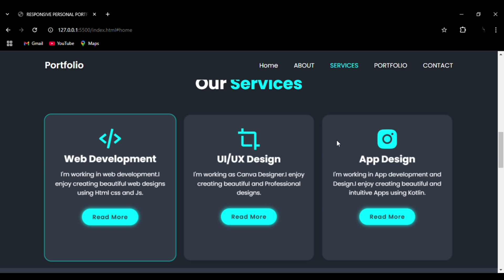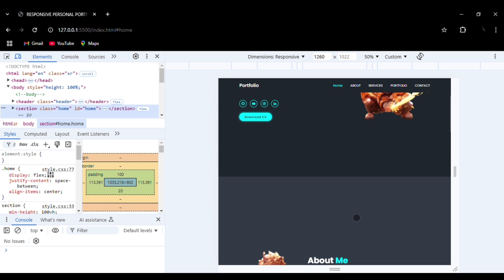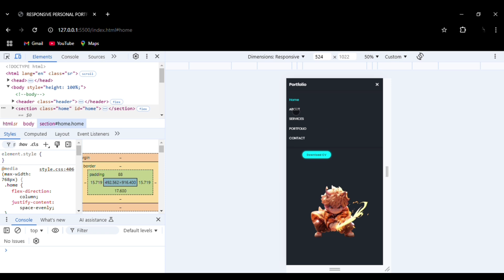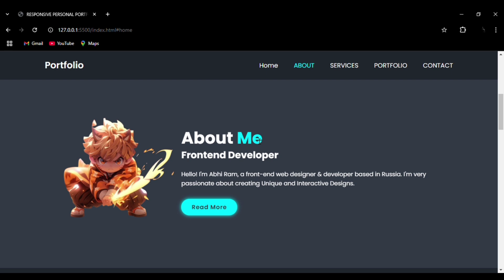How to Create a Responsive Portfolio Website Using html css Js Beginners to Advanced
Ignore:-
how to create portfolio website,
best projects for front end developer portfolio,
portfolio website for freshers,
best portfolio website html css javascript,
best frontend projects with source code,
how to make website responsive,
best frontend projects tutorial,
front end web development full course,
how to master frontend development,
best responsive website using html and css,
responsive portfolio website with source code
html css tutorial
portfolio website
frontend portfolio
html javascript css tutorial
portfolio in react
projects using html css and javascript
latest web development projects
best responsive portfolio website
shopify website design tutorial
advanced projects using html css and javascript
attractive website design html CSS
how to create responsive website in react js
create a responsive coffee website in html and css
css responsive design tutorial
responsive fruits and vegetables website design
how to create responsive website in react is
create a responsive food restaurant website
fully responsive portfolio website
responsive coffee shop website
how to create portfolio website using html and css
how to make restaurant website using html and css
best website design using html and css
best html css javascript projects for resume
best frontend project using react js
top 5 web development projects
projects for front end developer portfolio
html css projects with source code
how to make html website responsive
advanced html css javascript projects
simple portfolio website html css javascript
Responsive restaurant website using Html CSS and JavaScript
responsive portfolio website html css javascript
responsive portfolio website html css only
responsive website using html css and javascript
modern portfolio website html css javascript
portfolio website html css
responsive website project
responsive personal portfolio website
personal portfolio website tutorial
HTML CSS JS portfolio tutorial
beginner portfolio website step-by-step
AOS animation portfolio tutorial
modern portfolio website for beginners
responsive portfolio website design
portfolio website using HTML and CSS
AOS animation beginner guide
front-end development projects
build a portfolio website easy tutorial
portfolio website tutorial
portfolio website html css javascript with explanation
portfolio website html css javascript free source code
portfolio website html css javascript for freshers
responsive pizza website using html and css
pizza website using htmi csS and javascript
responsive login form html css & javascript
responsive restaurant website using html css & js
portfolio website html css for freshers
make a responsive website html css
responsive restaurant website html css
beautiful website using html css and javascript
create portfolio using html and CSS
complete portfolio website html css JavaScript
coffee shop website html css javascript
create restaurant website html css javascript